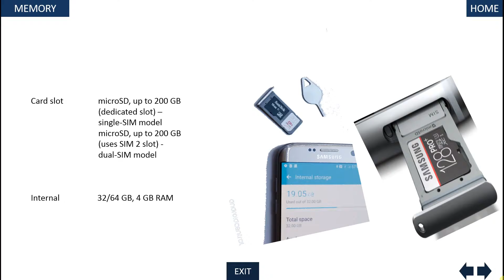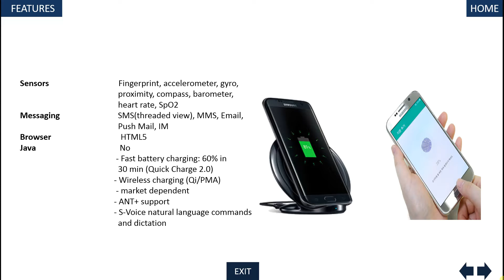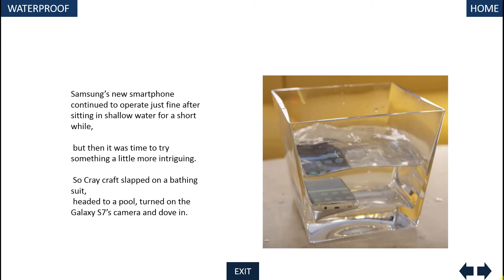Khui hộp Galaxy S7 Edge - Đen huyền bí, vàng thanh tao, bạc bóng bẩy